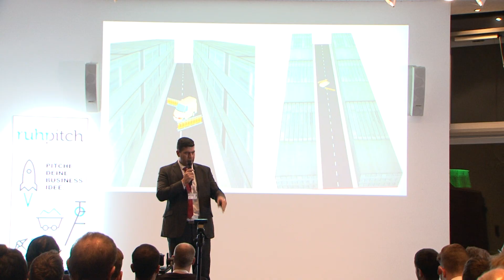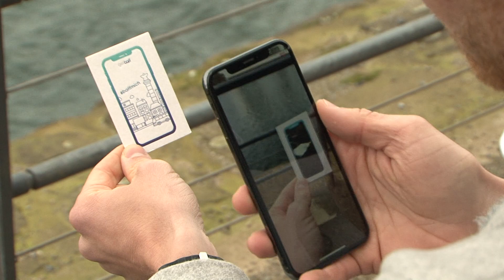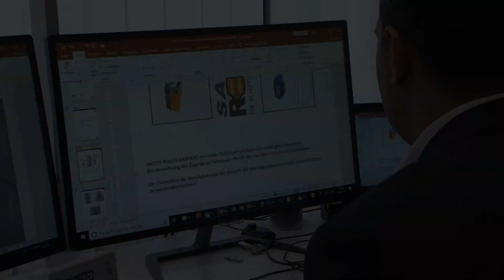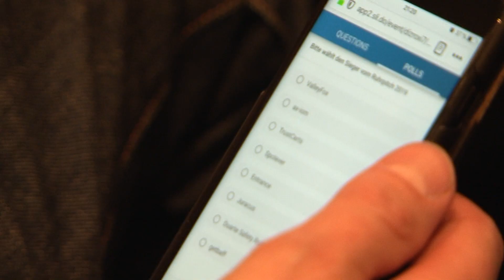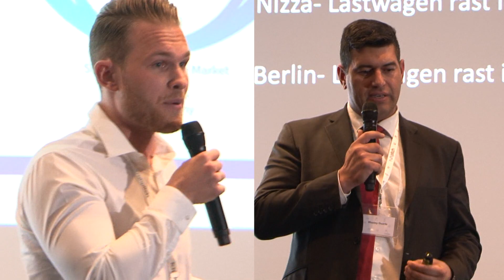STUDIO 47 .live | VERANSTALTUNG „RUHRPITCH“ DER WIRTSCHAFTSJUNIOREN DUISBURG & ESSEN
Das Haus der Unternehmer wurde in der letzten Woche zur Bühne für Start-ups. Acht Gründerunternehmen durften sich mit ihrer Idee der kritischen Jury & dem Publikum stellen. Die große Frage: wer gewinnt den ersten Platz beim ruhrpitch 2019? Wir durften vorab zwei Start-ups treffen & uns ihre Ideen anschauen.